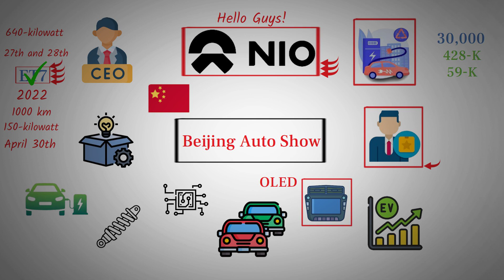NIO 4th Gen Swap Station & 640-kW Chargers | The Future of EV Charging? - NIO stock.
The Beijing Auto Show has begun, and NIO has unveiled a host of impressive innovations. From the fourth-gen swap station to the remarkable 640-kilowatt fast chargers, NIO is at the forefront of cutting-edge technology. The spotlight shines on the 2024 ET7 executive version, boasting upgrades in design and features. With enhancements in performance and safety, including silicon carbide motors and Ai intelligent suspension, the ET7 promises a luxurious and secure ride. Priced competitively from 428-K RMB, NIO offers enticing incentives for early buyers, making luxury electric vehicles more accessible. Delivery commences on April 30th, heralding a new era in automotive excellence.